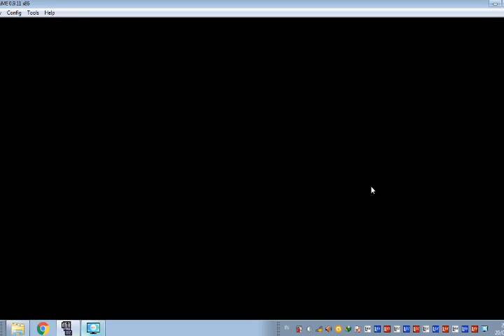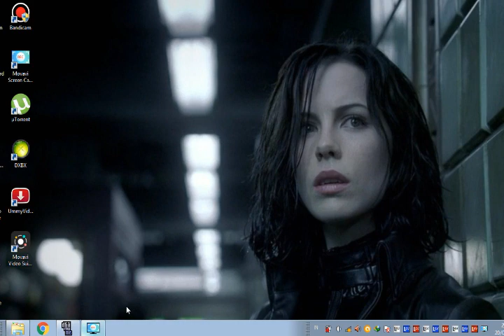SUMMON NIGHT TWIN AGE CHAPTER 3 (THREE)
Tutorial lanjutan chapter 2. Lanjut masbro.